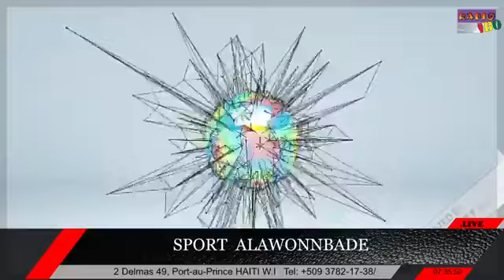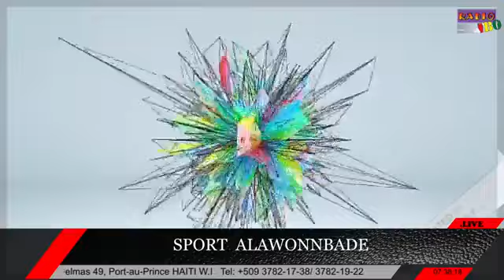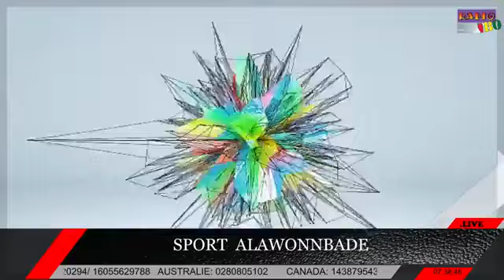SPORT ALAWONNBADE SOU RADIO IBO JODI 22/07/2022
pa bliye abone,avek nou si w poko fe sa , toujou pataje video nou ,like,
like epi komante video nou yo;ansam nou fo